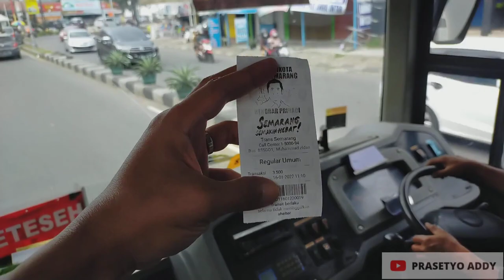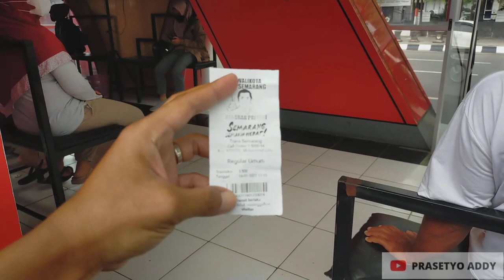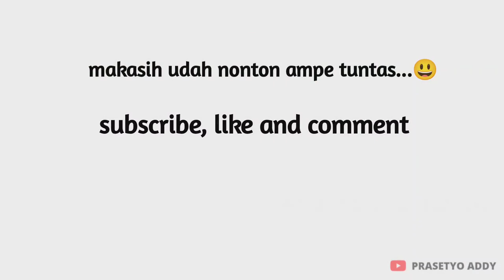Trip Report Bus BRT Trans Semarang dari RSUD Wongsonegoro ke Stasiun Tawang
Minggu, 16 Januari 2022, saya melakukan perjalanan dari RSUD Wongsonegoro  ke Stasiun Semarang Tawang.

Kali ini saya akan naik Trans Semarang koridor 5 dengan rute Victoria Residance - PRPP, namun saya akan naik dari Shelter RSUD Wongsonegoro dan akan turun di Shelter Balai Kota.

Sebenarnya untuk ke Stasiun Tawang dari RSUD, ada pilihan turun di 3 Shelter, yaitu Shelter Java Mall, Shelter Simpang Lima dan Shelter Balai Kota.

Sekian, semoga bermanfaat untuk referensi temen temen semua.

🙏 Terima Kasih 🙏

tag ;
trip report bus, brt trans semarang, trans semarang, bus trans semarang